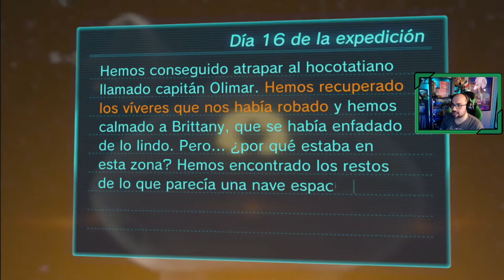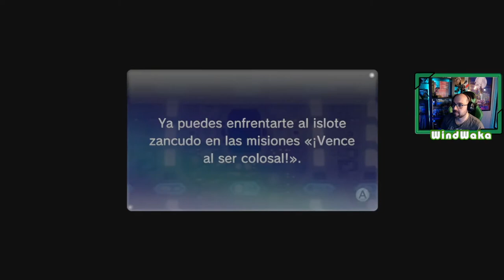🌱 Pikmin 3 DELUXE # 8 # "Recuperar provisiones! Enfrentamiento Islote Zancudo" [Nintendo Switch]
Días 15º, 16º y 17º de la expedición. Nuestros exploradores tras perder todas sus provisiones con el hurto por parte de Luis durante la noche, intentan encontrarlo de nuevo en la superficie del planeta, y así poder continuar con su misión, recuperar las llave turbolumínica.